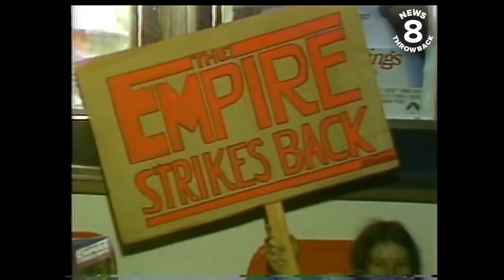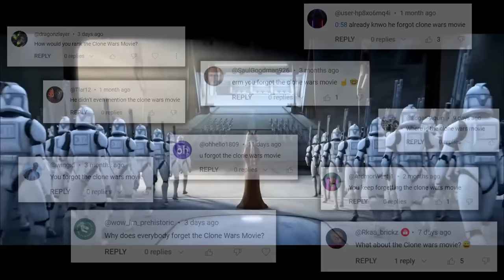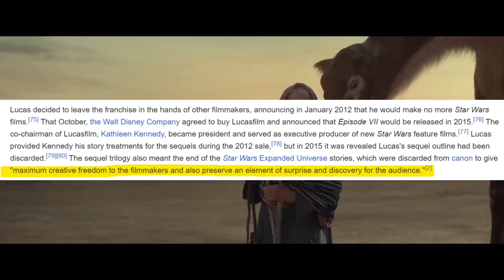The History of Star Wars 1977-2024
I went over the complete history of Star Wars, including how the originals were made, the prequels, how Disney bought Star Wars, how the sequels were made, and so much more.